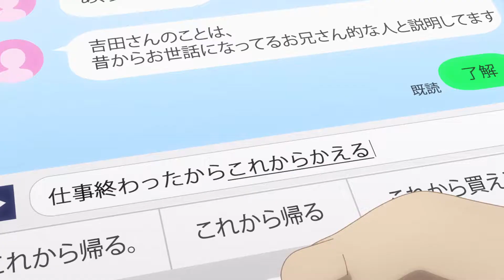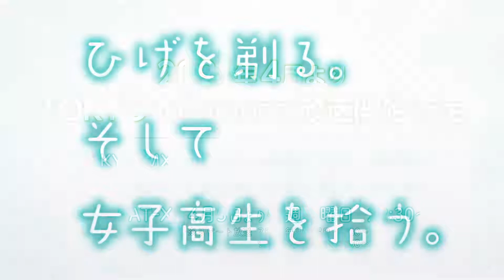Hige wo soru. Soshite joshi kosei o hirou. (PV 1)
Broadcast 5 Apr 2021